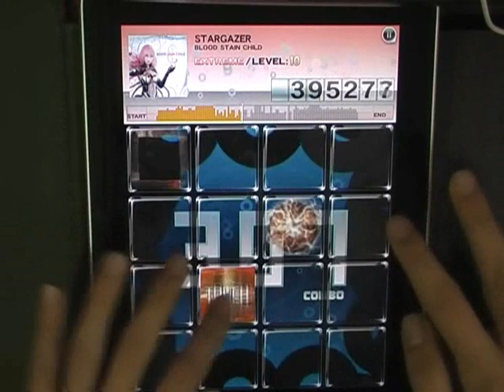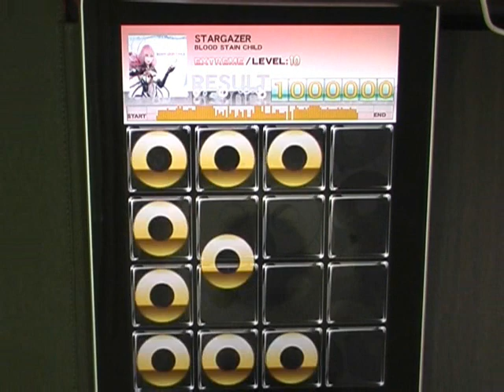[jubeat plus] STARGAZER EXC Player: EXCIE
Player: EXCIE
ipad1